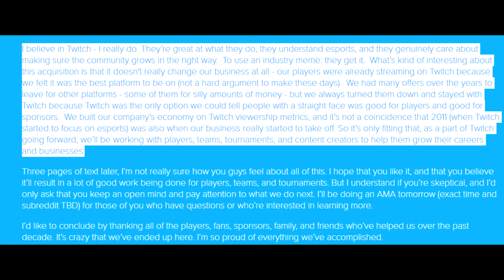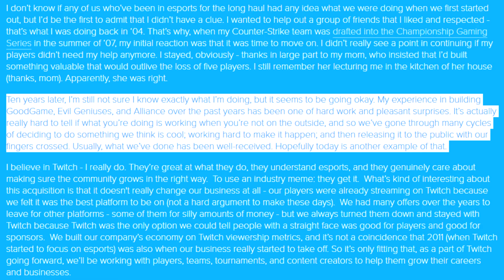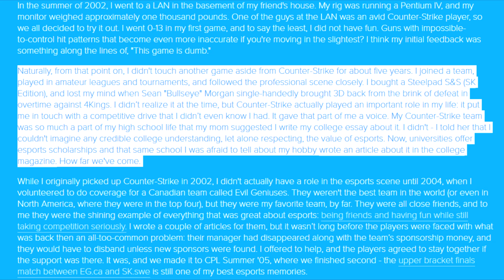Cyan's Corner: Alex Garfield's departure from GGA, what it might tell us